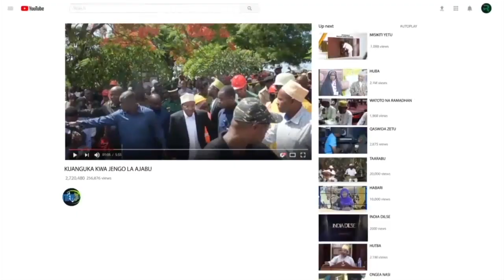RAIS MWINYI NA UJUMBE WA ASIA INVESTIMENT IKULU, ZANZIBAR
RAIS wa Zanzibar na Mwenyekiti wa Baraza la Mapinduzi Dk. Hussein Ali Mwinyi amesema, Zanzibar bado inahitaji wawekezaji zaidi kwani yapo maeneo mengi yenye fursa za uwekezaji ambayo hayajafikiwa na kutangazwa kimataifa.
Rais Dk. Mwinyi ameeleza hayo Ikulu, Zanzibar alipokutana na timu ya wawekezaji kutoka bara Asia waliofika kueleza lengo la ujio wao kwa Zanzibar.
Amewahakikisha wawekezaji hao kwamba Serikali ya Mapinduzi ya Zanzibar itawapa ushirikiano wa kutosha na kufungua milango mipya ya uwekezaji na kudumisha ushirikiano.
Rais Dk. Mwinyi ameyataja maeneo yanayohitaji uwekezaji zaidi ni pamoja na utalii wa mikutano, michezo, utalii wa afya na utalii wa matamasha na kuwahimiza wawekezaji hao wajikite kwa utekelezaji wa haraka wa dhamira yao kwani Serikali ipo tayari kufanikisha azma zao.
Akizungumzia kilimo cha viungo vya asili vya Zanzibar (Spices) alisema, ni eneo muhimu ambalo Serikali inalipa kipaumbele na kuwashauri wawekezaji hao kuliangalia kwa karibu kutokana na Zanzibar kuwa na utajiri wa bidhaa hizo ambazo bado hazijaingia kwenye soko la Asia.
Eneo jengine ambalo Rais Dk. Mwinyi aliloligusia ni la uandaaji wa Filamu ambalo India imefanikiwa kwa kiasi kikubwa na kuwasisitiza kuangalia uwezekano wa kutoa mafunzo kwa waandaji wa filamu wazalendo na pia kuwaleta wasanii mashuhuri wa India kuja kuandaa filamu zao hapa nchini.
Alisema, Zanzibar inahitaji kuwa na hoteli za Daraja la juu zaidi akitolea mfano wa hoteli ya “Taj” iliopo India kujengwa Zanzibar huku akuwahakikishia Serikali imejipanga vizuri dhidi ya urasimu ili kufanikisha jambo hilo.
Akizungumza kwenye kikao hicho, Waziri wa Utalii na Mambo ya Kale, Mudrik Ramadhan Soraga amesema tayari Wizara imezungumza na timu ya wawekezaji hao kuhusu kuitangaza Zanzibar kwenye ukanda wa bara Asia na kutafuta soko la uhakika la bidhaa zinazozalishwa nchini.
Naye, Mratibu wa ugeni huo, Rajiv Desai ambae pia ni Meneja Mkuu wa Kampuni ya Utalii ya ‘Swahili Safari’ amesema kampuni yake imeandaa mkakati maalum wa kuwaunganisha wawekezaji kutoka Dubai na India kuja kuwekeza Zanzibar kutokana na kuvutiwa kwa maumbile ya kijiografia yenye ushawishi wa utaalii na ukarimu wa Wazanzibari.
Katika hafla hiyo kulizinduliwa Jarida la “BlitzIndia” lenye nia ya kuitangaza Zanzibar na Tanzania kwa ujumla kimataifa kwenye nyanja za uchumi, maendeleo, utalii, sana na utamaduni, ambapo Rais Dk. Mwinyi alikabidhiwa nakala ya Jarida hilo lilizozinduliwa rasmi hapo Ikulu.